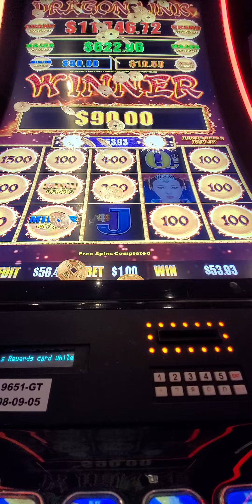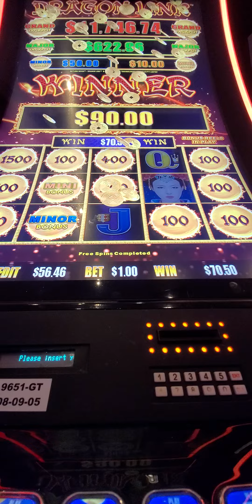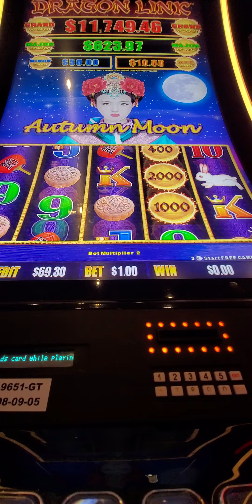752. AUTUMN MOON 20231027 163637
Welcome.
 All my videos I have to separate because according to YouTube policy I cannot loading video longer than 15 minutes.
I am more than 10 years have account in YouTube. Before I had video for Chemistry. I am Engineer and have second degree- Medical Technologist.
I have 2 more channels: 'Serene waves of Univers" and " The Boof of life". You can find a lots of answer for many of your questions.
I did for last 3 days approximately 50 videos in Las Vegas and I am going to load all of them. Some slot did not have a loud sound, some video will be not stable because I did have to hold   the camera. On the last day I could not filming the video because my camera was under the charging in my room.